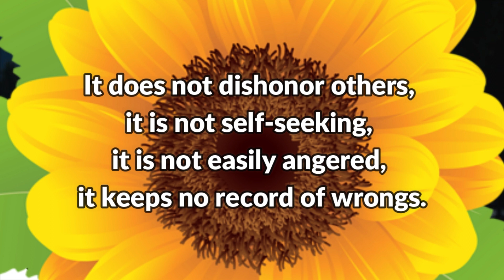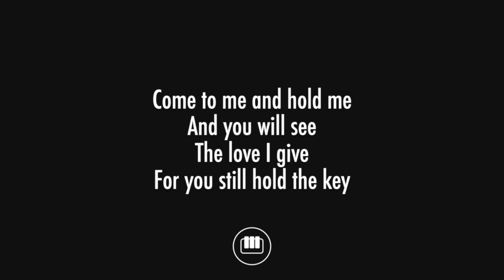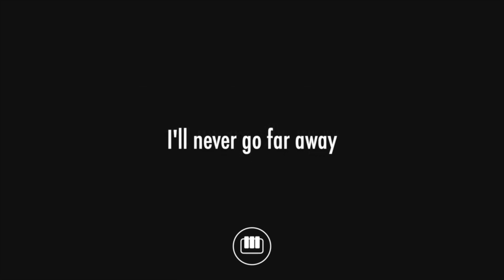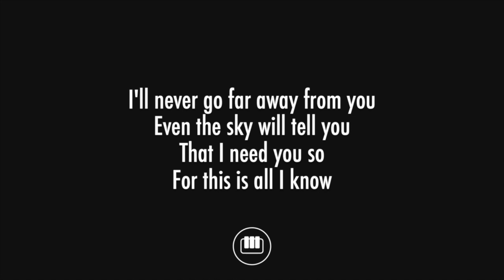I'll Never Go | Lyrics | Erik Santos | Nexxus| Lanilane Ocbina | Cover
I'll never go far away from you.

piano instrumental by KaraokeysPH